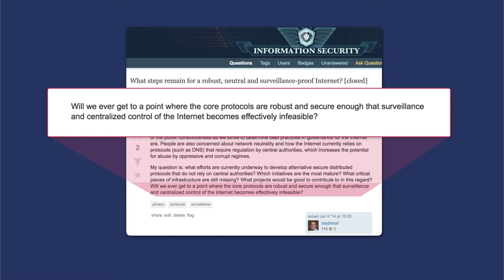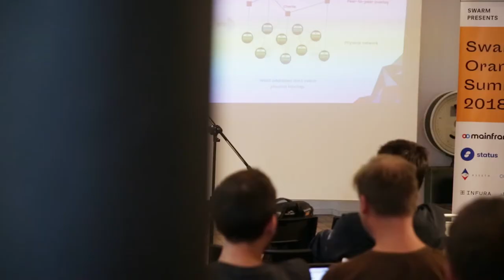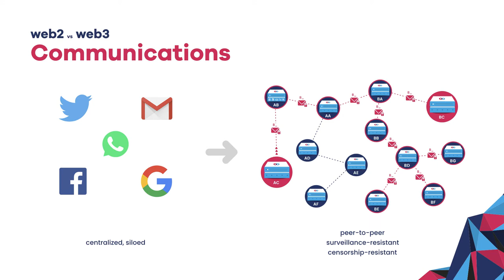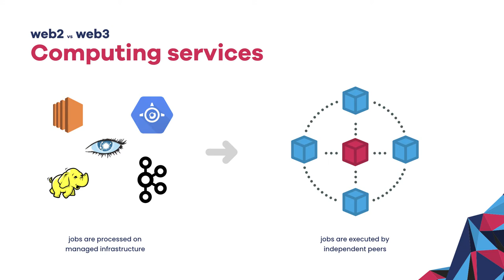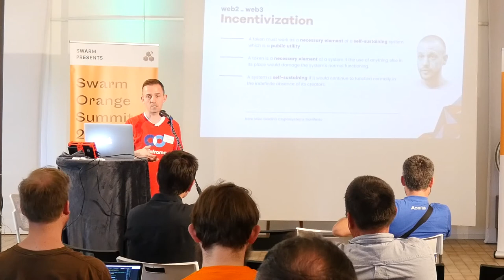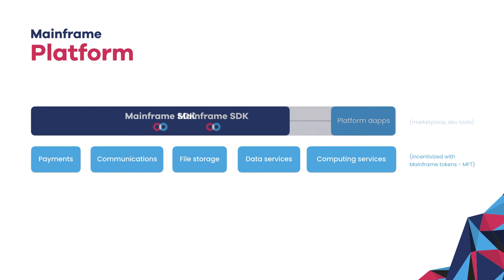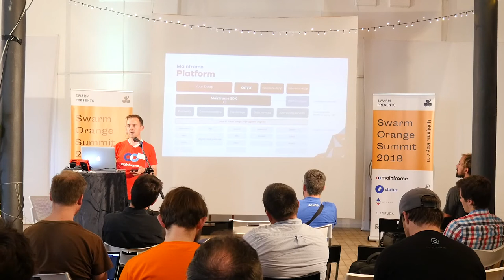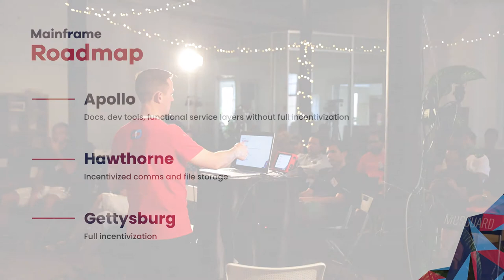Swarm Summit Presentation: Mainframe, a platform for decentralized applications.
Carl Youngblood - CTO at Mainframe
Presentation at the Swarm Orange Summit (Ljubljana), 2018.